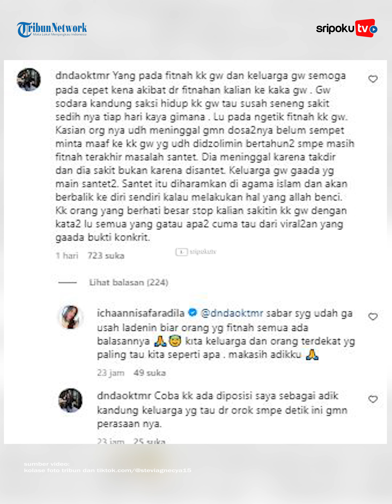SOSOK Icha Annisa Faradila, Kesal Dituding Kirim Santet ke Stevie Agnecya: Didzolimin Bertahun-tahun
Stevie Agnecya meninggal dunia pada pukul 19.35 WIB, Kamis (21/3/2024).

Publik menduga bahwa wanita 32 tahun tersebut meninggal dunia dikarenakan disantet.

Hal tersebut tak lepas dari adanya bukti yang beberapa kali dibagikan oleh Stevie Agnecya di akun TikTok pribadinya pada 2023 lalu.

Di mana ia membeberkan bukti sebuah hasil rontgen yang memperlihatkan adanya benda aneh dan janggal yang diduga itu merupakan kiriman seseorang berupa santet ke dalam tubuhnya.

Kepergian Stevie Agnecya lantas membuat banyak publik berspekulasi bahwa ia meninggal dunia karena sakit mendapatkan kiriman santet dari seseorang.

Terkait pelakunya, publik pun lantas menduga bahwa sosok itu adalah selebgram Icha Annisa Faradila.

ownload aplikasi berita TribunX di Play Store atau App Store untuk dapatkan pengalaman baru

Lihat informasi terkini bersama kami, di:

Palembang.tribunnews.com

Vo: -